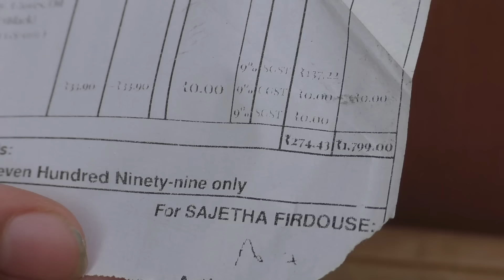😍Mazhai Varudhey - 😂FUN COOKING at Rain☔||🔥BBQ Party @Motta Madi || Ammu Times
La Henk Grill set - Travelers Barbeque Grill Set for Home Foldable Charcoal Tandoor Outdoor BBQ Grill Chicken Maker For Home with 8 Skewers, Charcoal Tray, Gloves, Oil brush & Tong (Black)

In this video, me and my akka cooked first time with Barbeque Grill in heavy rain..!!